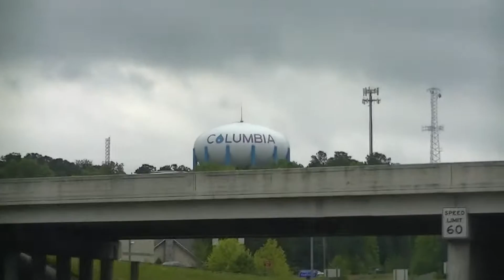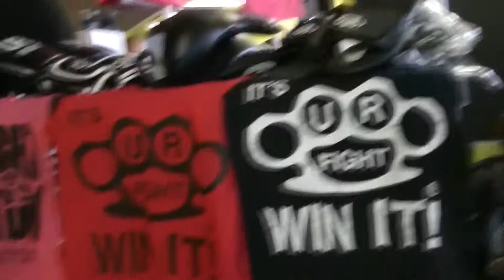UrFight Roadshow CONFLICT 27 2015-04-25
UrFight is sweeping the nation covering more MMA, Boxing, and Combat Sports events than any other competitor. Check out the adventures or the UrFight Roadshow Crew as they travel the country going to MMA, Boxing, and other combat sporting events.

UrFightGear.com is the fastest growing MMA Apparel brand in the country.  UrFightGear provides the best Mixed Martial Arts Apparel, Gear, Clothing, MMA Shorts, MMA Board Shorts, Valey Tudos, MMA Apparel, MMA Clothes, t-shirts, MMA shirts, Combat Sports, custom apparel and sponsorship for MMA, Mixed Martial Arts, and other combat sports.